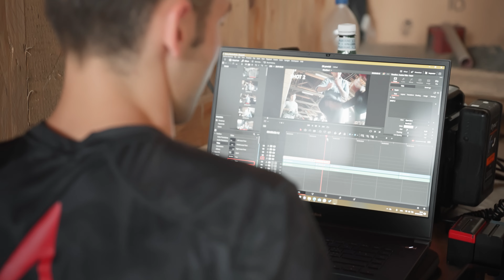BUON APPETITO short film BTS DAY #3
🎬 *BUON APPETITO SHOOTING DAY #3: Behind the Scenes Madness! 🍝🎥*

Heyy here is the BTS Video of our short film Buon Appetito Day#,3!

On this shooting day we continued choreographing and shooting the fight scenes, did some cheap pyrotechnics and some wire stunt rigging kicks. At the end of the day, Felix didn't used the wires for his kicking section, crazy powerful kicks from Felix! ahahah

Huge shoutout to our phenomenal team for bringing their A-game and turning our cinematic dreams into a reality! ❤️💯 And a massive thank you to the incredibly talented @yoann_roig for capturing every unforgettable moment! 📸🙏

🌟 *Starring:*
Dimitri Vujicic
Michel Lippuner

🎬 *Director:* @tanguy.guinchard
💼 *Executive Producer:* @marcelstucki
🎥 *1st AD:* @morgane.000
📸 *DoP/Cam Operator:* @tricking.adventures
🎥 *1st AC/Steadycam Op:* @charlesgasta
🎥 *2nd AC:* @w_aldoo
💡 *Gaffer:* @rrk_216
🔧 *Best Boy/Grip:* @julien.burkhart
🎙️ *Sound Engineer/Grip:* @jo_mlllrrrr
💄 *Head Makeup:* @illusionsofsarah
🎨 *Art Director:* Clémentine DURUZ
🎥 *Making Of/BTS:* @yoann_roig Philippe Phengrasmy
🔧 *Key Rigger:* @stuntsmatt
🔫 *Armourer:* Danny STEINDORFER
🎵 *Music Composer:* @egxon.sh